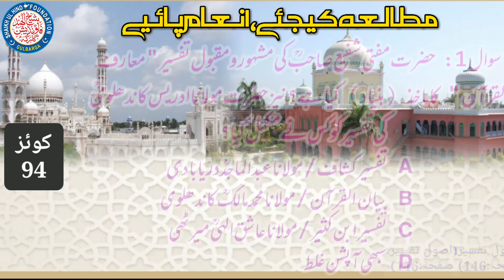Islamic Quiz 94 | مطالعہ کجئیے،انعام پائیے | @Shaikhul Hind Foundation